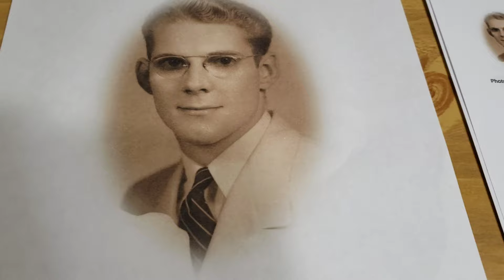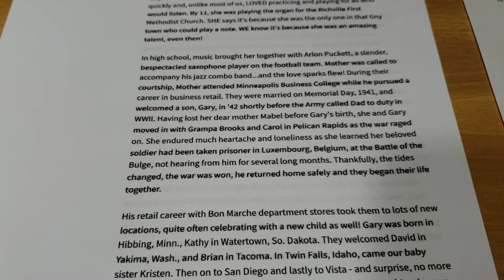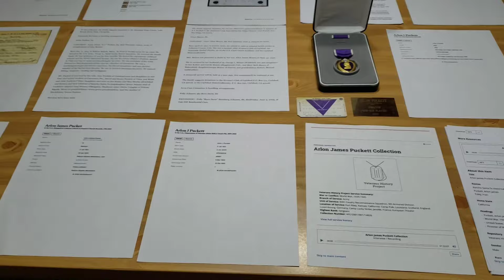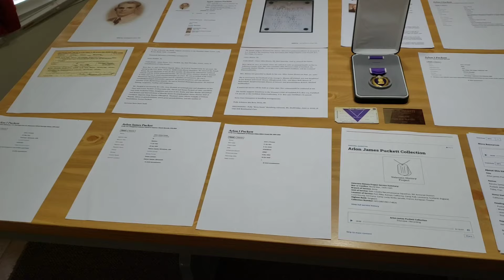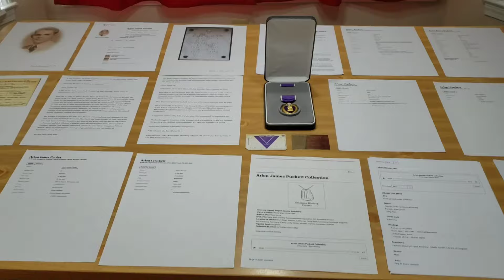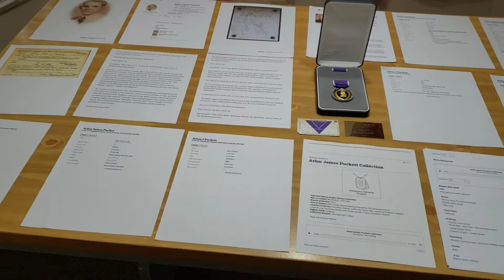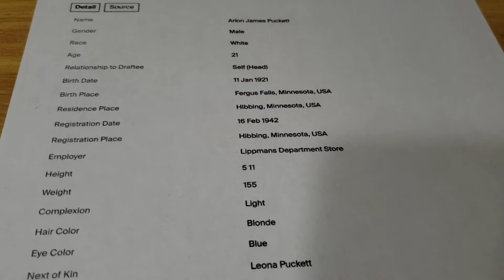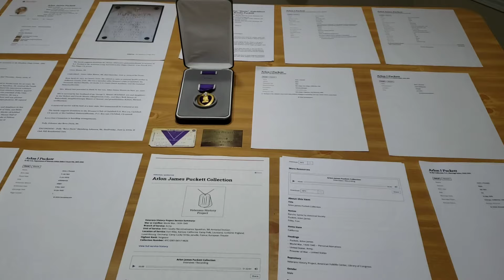World War Two 9th Armored (WIA) Prisoner of War Purple Heart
Here is another very special item that I have just added to my collection. This Purple Heart belonged to Arlon James Puckett of the 9th Armored Division. In this video, I talk about his service, time being in prison of war camps and life after.